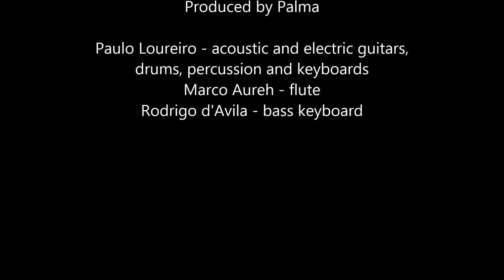Por la estrada - Palma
Duo Palma
Written by Paulo Loureiro
Paulo Loureiro - acoustic and electric guitars, drums, percussion and keyboards
Marco Aureh - flute
Rodrigo d'Avila - bass keyboard